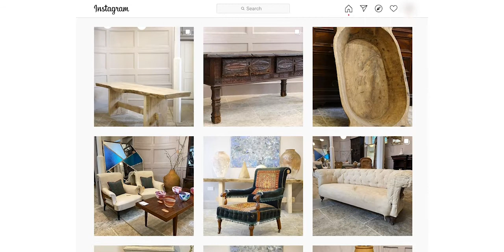How Matt Dixon uses Instagram to sell antiques and collectibles online. Meet TallBoy Interiors.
Matt Dixon used to attend flea markets and antiques fairs as a teenager to see what kinds of interesting or quirky pieces he could find. When it came time to choose a career path, he decided to parlay his love of interior design and antiques into a business. Now he and his father travel the UK to find their latest treasures and deliver them to their new homes. For Matt, interior design is about finding a collection of unique piece that you love and bringing them into your space to create a one-of-a-kind space.

Matt has found Instagram to be a fantastic tool for selling antiques online, since it allows the item itself to take center stage. It works so well, in fact, that pieces have found a new owner within minutes of posting.